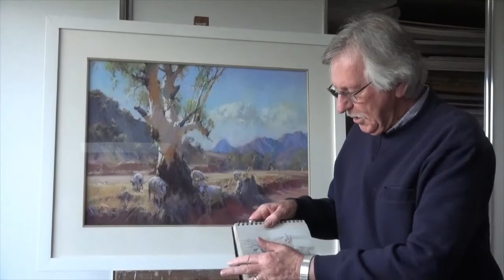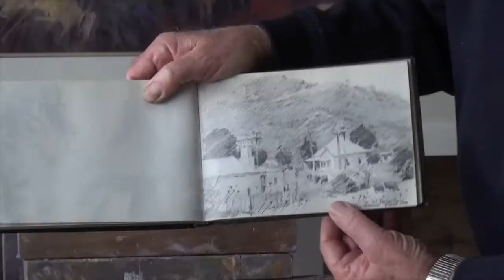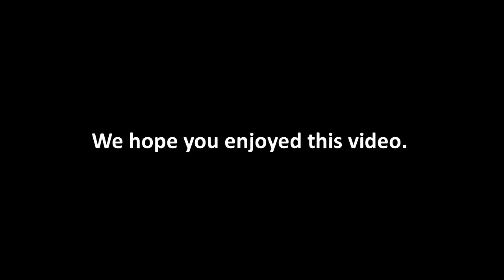The Twenty Melbourne Painters Society Centenary Video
In celebration of 100 years (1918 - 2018) of the existence of the Twenty Melbourne Painters Society the Members, at the time of the Centenary, produced a video of cameo appearances sharing information about their work and the Society.